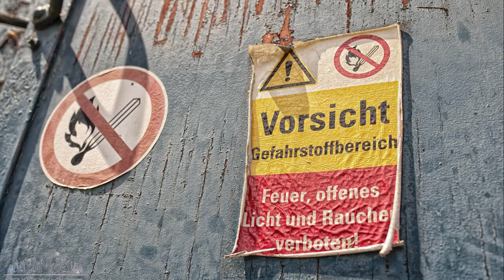feldbahnprojekt movie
Feldbahn-Museum Wiesloch

Tolle Lokation mit weit über 1000den Motiven